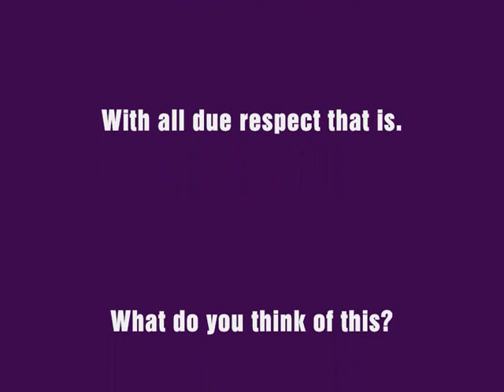WWE 12 - The People's Edition Official Cover Art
It's official! The rock released this on his facebook page. This will be the special edition cover art for wwe 12 if the rock wins the vote!
It looks awesome!